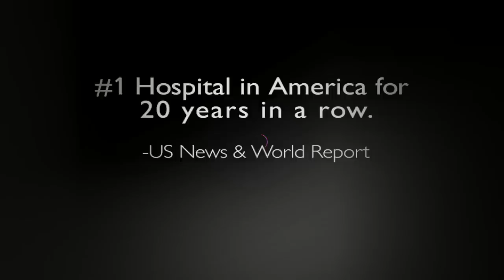Johns Hopkins Medicine Trailer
The mission of Johns Hopkins Medicine is to improve the health of the community and the world by setting the standard of excellence in medical education, research and clinical care. Diverse and inclusive, Johns Hopkins Medicine educates medical students, scientists, health care professionals and the public; conducts biomedical research; and provides patient-centered medicine to prevent, diagnose and treat human illness.